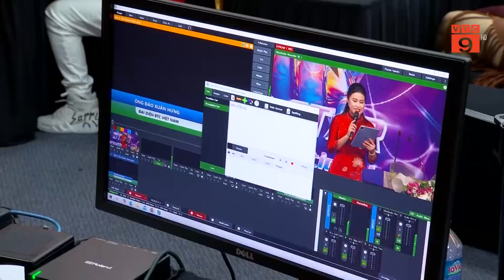DJ STAR MÙA 3 CHÍNH THỨC TRỞ LẠI TRÊN ĐÀI TRUYỀN HÌNH VTC | VTC9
VTC9 | DJ STAR MÙA 3 CHÍNH THỨC TRỞ LẠI TRÊN ĐÀI TRUYỀN HÌNH VTC